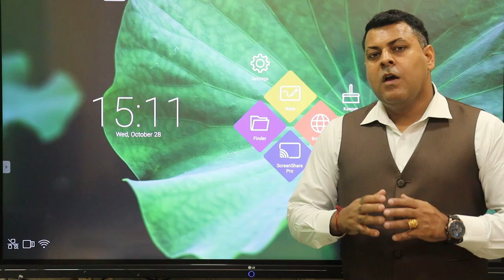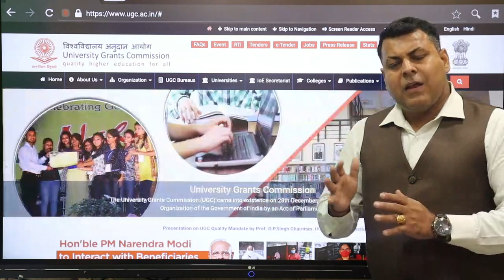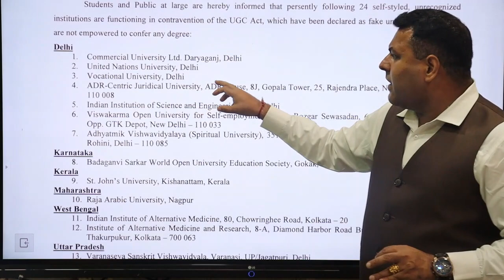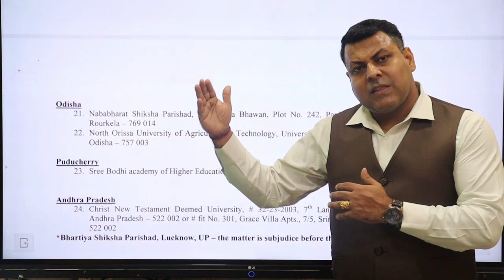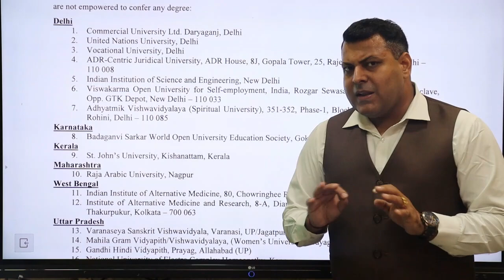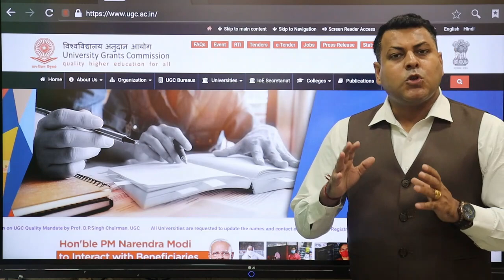24 FAKE UNIVERSITIES UGC LIST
FOLLOW US FOR EDUCATIONAL VIDEOS HERE:- What"s app no. 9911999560

*fake university
*ugc fake university list
*ugc list
*ugc fake list
*bogus university
*degree verify

WHAT IS UGC? || UGC || HOW DOES UGC WORK? || ALL ABOUT UGC
Sri Satya Sai University, Bhopal Sehor || Satya Sai University, Bhopal || SSSUTMS Bhopal
क्या आपकी University Valid है ? || आपकी University फर्जी है या Valid है?
What is NCTE? || NCTE क्या है ? || How Does NCTE Work?

UGC is considered as the ultimate authority of University education in India and is a constitutional body that came into being in 1956. The UGC regularly conducts checks to ensure that the quality of education in all its approved universities is as per standards.

As per Section 23 of the UGC Act, the use of the term ‘University’ is prohibited from being used, unless explicitly established as one as per Section 3 of the UGC Act.
Uttar Pradesh

1. Varanaseya Sanskrit Vishwavidyalaya, Varanasi

2. Mahila Gram Vidyapith, Allahabad

3. Gandhi Hindi Vidyapith, Allahabad

4. National University of Electro Complex Homeopathy, Kanpur

5. Netaji Subhash Chandra Bose Open University, Aligarh

6. Uttar Pradesh Vishwavidyalaya, Mathura

7. Maharana Pratap Shiksha Niketan Vishwavidyalaya, Noida

8. Pratapgarh and Indraprastha Shiksha Parishad, Noida. Delhi

9. Commercial University Ltd

10. United Nations University

11. Vocational University

12. ADR Centric Juridicial University

13. Indian Institution of Science and Engineering

14. Vishwakarma Open University for Self Employment

15. Adhyatmik Vishwavidyalaya (Spiritual University)
West Bengal

16. Indian Institute of Alternative Medicine, Kolkata

17. Institute of Alternative Medicine and Research, Kolkata

Odisha

18. Nababharat Shiksha Parishad, Rourkela

19. North Orissa University of Agriculture and Technology.

 Puducherry

20. Sree Bodhi Academy of Higher Education, Puducherry

Andhra Pradesh

21. Christ New Testament Deemed University, Andhra Pradesh

Maharashtra

22. Raja Arabic University, Nagpur

Kerala

23. St John’s University, Kerala

Karnataka

24. Badaganvi Sarkar World Open University Education Society, Karnataka.